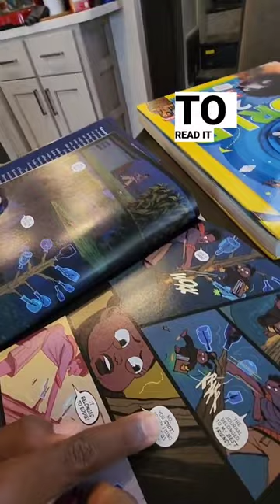10yr Old Avoids Certain Words